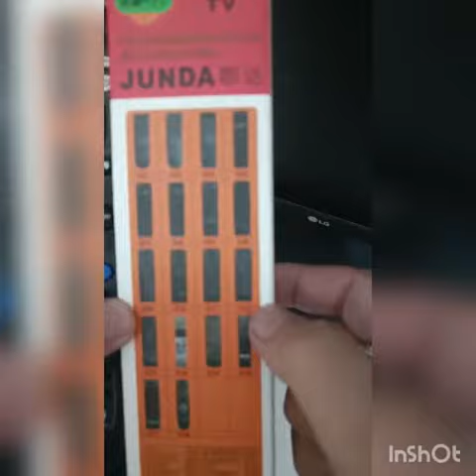Cara setting remote set top box junda RM 77